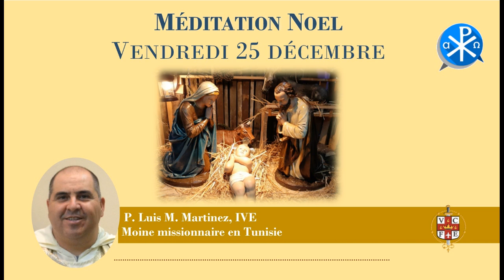Méditation de l'Evangile - Le jour Noël /25 décembre 2020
Décembre 2020